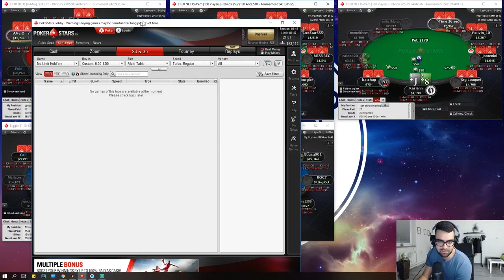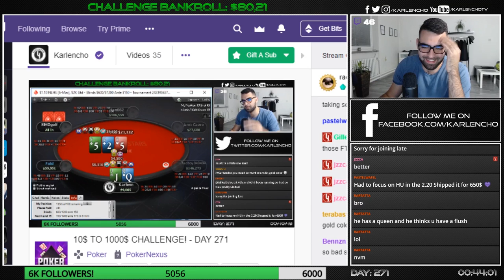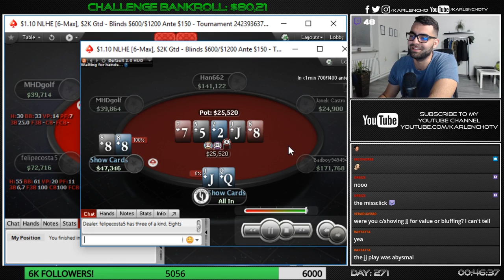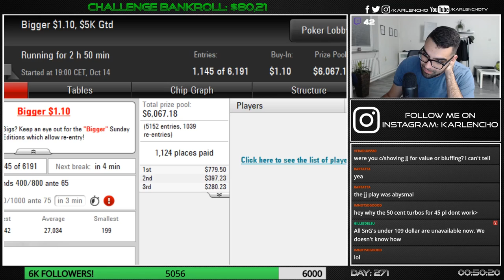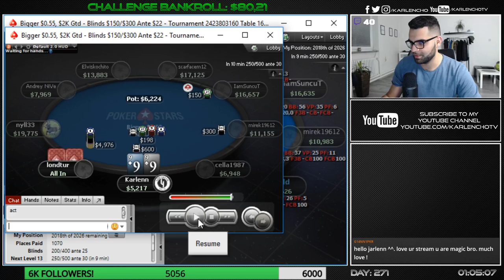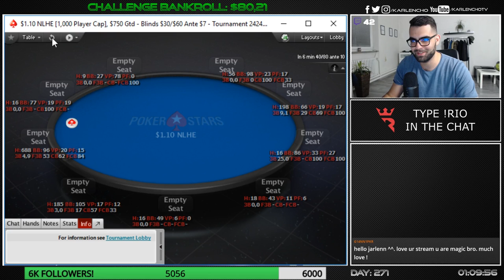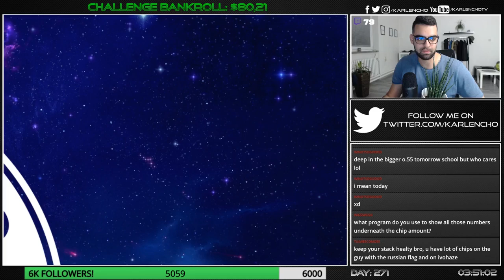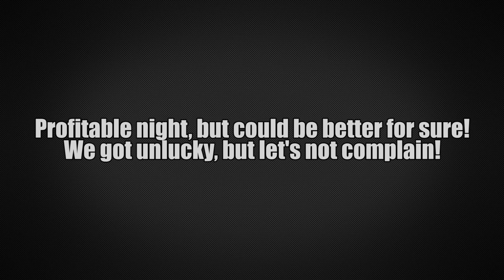I MISCLICKED HALF OF MY STACK AWAY DEEP IN A TOURNAMENT! - 10$ TO 1000$ CHALLENGE! - DAY 271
A day full of ITM's, roller coasters, bad rivers, 2 outers, final tables, setups and misclicks for half of our stack! Basically, a great day! Enjoy the highlights!

I use Run It Once to improve my game! Train with the best!

Outro music is by BenJamin Banger!